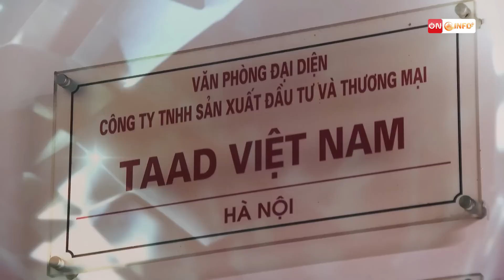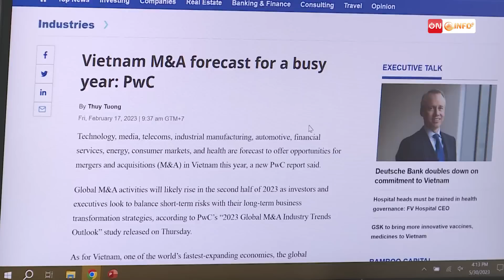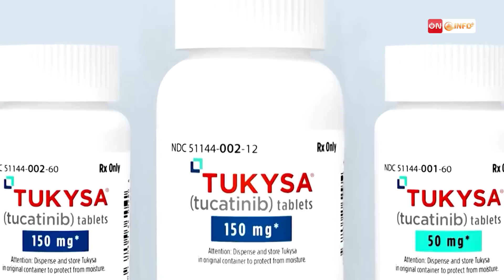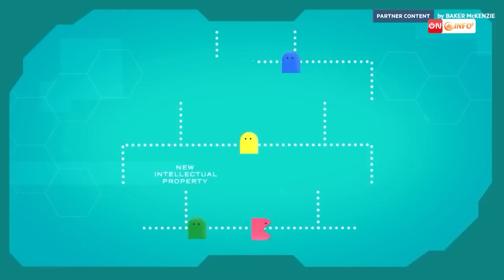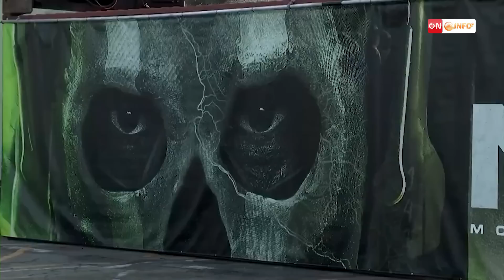Xu hướng hoạt động M&A năm 2023: Điều gì cản trở doanh nghiệp gọi vốn? - Nhiệt kế thị trường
Một công ty kiểm toán lớn trên thế giới vừa nhận định: Sau khoảng thời gian ngưng trệ, dòng chảy vốn qua kênh M&A dự báo phục hồi vào nửa sau năm 2023, khi các nhà đầu tư cân bằng được những rủi ro ngắn hạn với các chiến lược chuyển đổi kinh doanh dài hạn...

Hotline/Zalo: 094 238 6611 – 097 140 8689
📝Phân tích kinh tế vĩ mô ứng dụng trong đầu tư (MAI)
- Chương trình theo chuẩn phân tích của các quỹ đầu tư, ngân hàng đầu tư lớn trên thế giới. MAI phát triển kỹ năng phân tích và khả năng đánh giá tác động của việc thực hiện chính sách tài khóa và chính sách tiền tệ để học viên có khả năng dự báo xu hướng tăng trưởng của các thị trường tài chính.